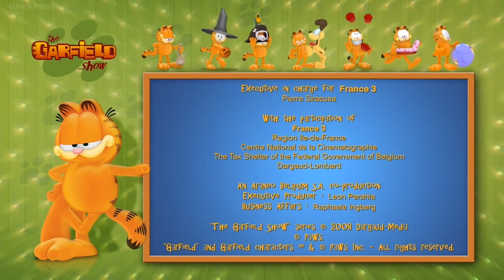The Garfield Show EP002 Mother Garfield